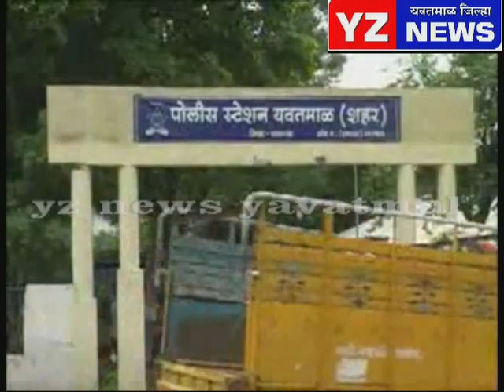कार चोरटा शहर पोलिसांच्या ताब्यात - कार मोबाइल जप्त